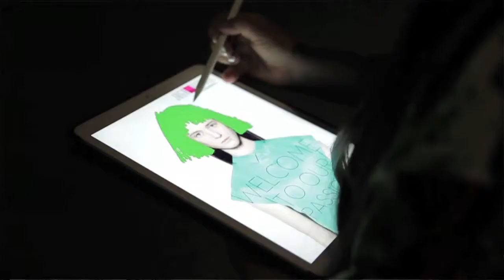SHUNGA _GIRLS by JOANNA HAWROT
Kampania SHUNGA_GIRLS to twórcza wypowiedź czterech znanych kobiet: Marysi Sadowskiej, Jagi Hupało, Marty Niedzwieckiej i Julii Izmałkowej. Na zaproszenie Joanny Hawrot opowiadają o seksualności bez granic i erotycznej wolności. Film jest klamrą domykającą projekt SHUNGA poświecony współczesnym interpretacjom japońskich drzeworytów erotycznych.